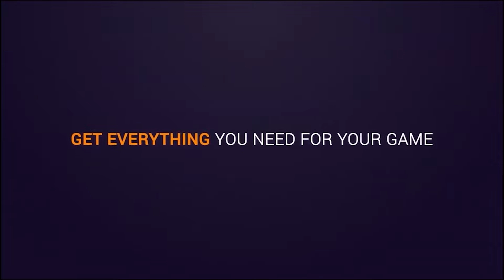GRANDMASTER Support Gameplay - BLITZCRANK vs SENNA Patch 11.18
Be a Better Support Player!  Mobalytics is your personal gaming assistant that will help you reach your goals. Try it out for free

Champion: Blitzcrank
Summoner: 햄스터쳇바퀴인생   - Challenger 469 LP
Server: KR